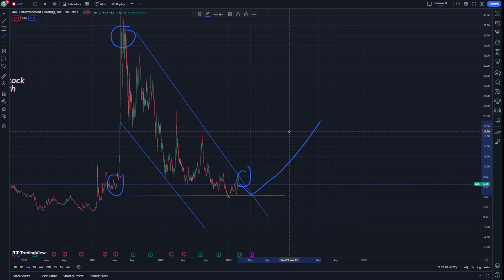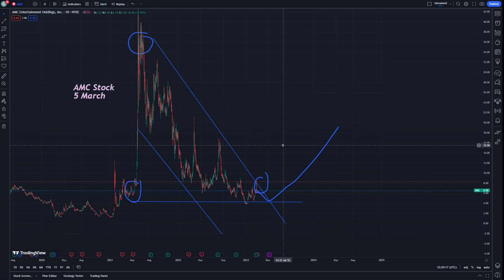AMC Stock Price Prediction News Today 5 March - AMC Entertainment Holdings